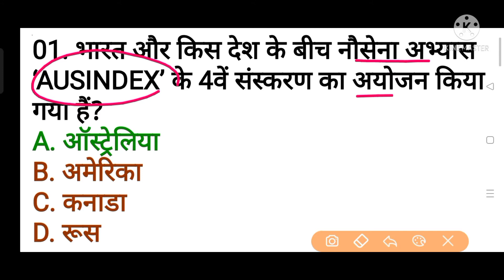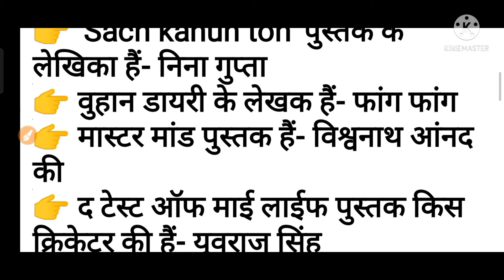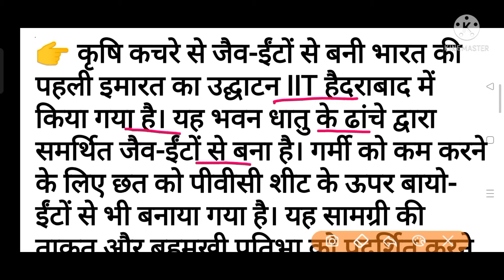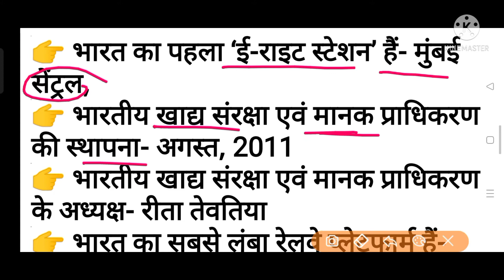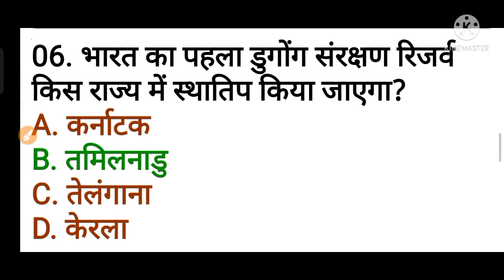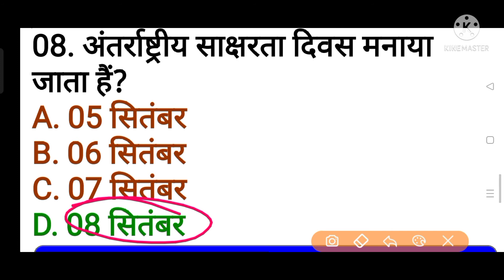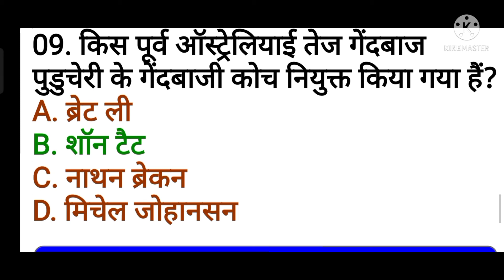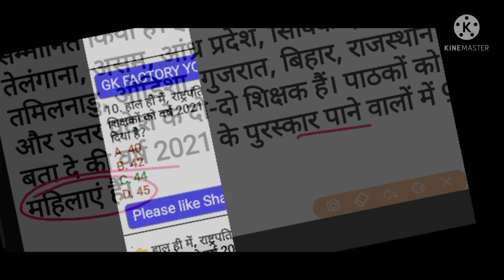08 September 2021 current affairs and static gk for all competitive exam...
08 September 2021 Current Affairs and static gk for all competitive exam...
08September_2021_current_affairs_and_static_gk
current affairs competitive exam for 2021
general awareness for competitive exam 2021
today current affairs in hindi
today current next exam